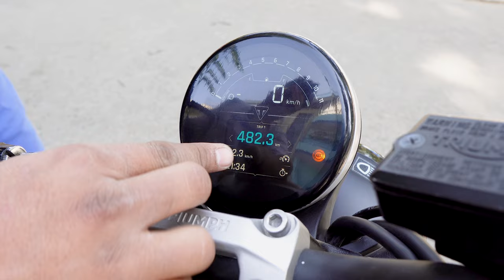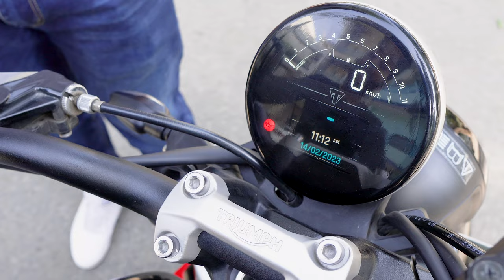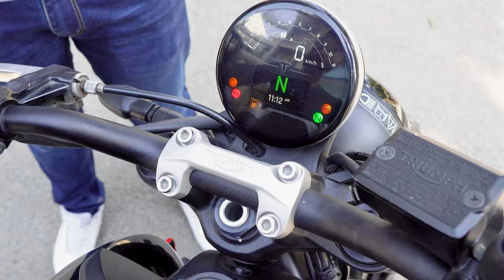Sardar ji ek waqt mai TVS chalate the aaj Triumph Trident 660 superbike ke malik hai